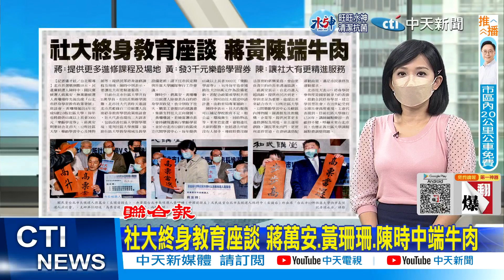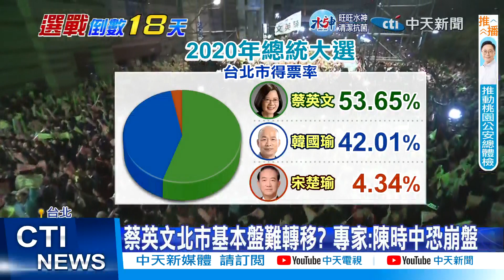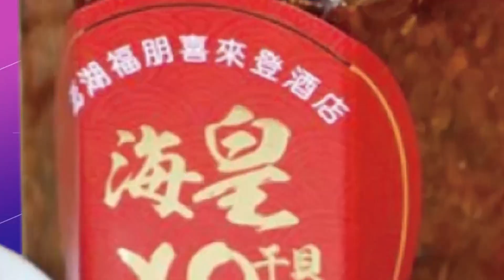【每日必看】北市三腳督"棄保效應"成關鍵? 趙少康:藍綠歸隊 20221108